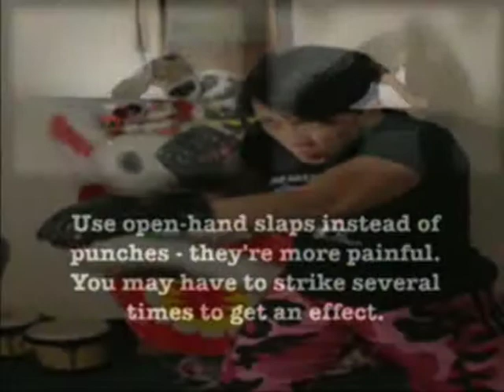THE COMBATIVE DIVA 'MASTER KIMBER"